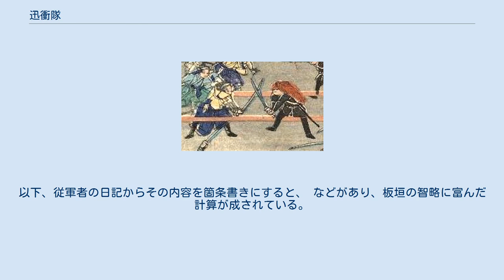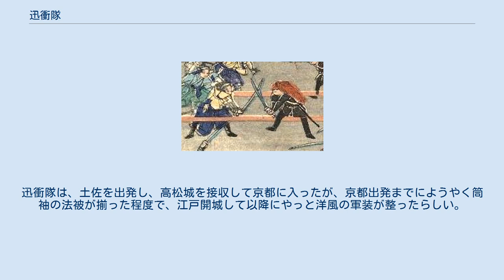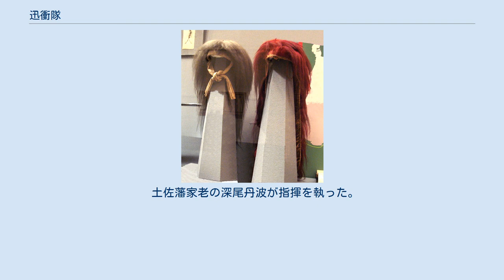迅衝隊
赤熊の被り物をして戦う土佐藩の迅衝隊（上野合戦） 迅衝隊（じんしょうたい）は、戊辰戦争における東山道御親征先鋒総督軍（土佐藩）の主力部隊。
1868年（慶応4年）1月6日に編成され、1870年（明治3年）11月藩命により解散。
隊士総数は約600名。
これとは別に土佐藩の上士で構成された「胡蝶隊」という部隊もある。
 迅衝隊（前列左から伴権太夫、板垣退助（中央）、谷乙猪（少年）、山地忠七。
 中列、谷神兵衛、谷干城（襟巻をして刀を持つ男性）、山田清廉、吉本平之助。
 後列、片岡健吉、真辺正精、西山 榮、北村重頼、別府彦九郎） 1867年（慶応3年）5月21日に小松清廉邸で、中岡慎太郎の仲介を経て、薩摩藩の西郷隆盛・吉井友実・小松清廉らと土佐藩の乾（板垣）退助・谷干城・毛利恭助・中岡慎太郎らが会談し、薩土討幕の密約(薩土密約)が結ばれた。
 1867年（慶応3年）12月28日、薩土密約に基づき、京都にいる西郷隆盛から土佐の乾退助あてに、「討幕の開戦近し」との伝令が出された。
その予想どおり、明けて1868年（慶応4年）1月3日、鳥羽・伏見の戦いが勃発する。
同1月6日、谷干城が土佐に到着し、京都において武力討幕戦が開始されたことを乾退助に報告した。
これを受けて、「薩土討幕の密約」を守るべく、同1月6日土佐において、土佐藩の勤皇の志を持った武力討幕部隊として下士や郷士を主とした軽格によって編成された迅衝隊が結成された。
 翌1月7日、朝廷より「徳川慶喜追討」の勅が出され、幕府勢は「朝敵」となる。
同1月13日、迅衝隊が土佐を出発し、同年2月7日上洛するまでは、土佐藩家老の深尾丹波が総督を勤め、同年2月7日から1870年（明治3年）11月の解散までの期間は、大隊司令の乾退助が総督を兼任した。
土佐から上洛する為に出征した直後、「讃岐高松、伊予松山両藩及び天領川之江征討」の勅を拝し、「錦の御旗」を授けられ、官軍として進軍することとなる。
 迅衝隊が高松、松山に到着すると両藩は朝敵となることを恐れて一戦も交える事なく降伏した為、無血で城を攻略した。
上洛後は、大隊司令の乾退助が総督を兼任することとなり、さらには東山道先鋒総督に任ぜられ、2月14日京都を出発し東山道を進軍した。
 この京都を出発した日が乾退助の11代前の先祖とされる、板垣信方の320年目の命日にあたる為、退助は、岩倉具定の助言を得て姓を旧来の板垣に復した。
 赤熊の被り物をして敵と戦う迅衝隊 迅衝隊は、因幡藩兵と共に甲州街道を進軍し、1868年（慶応4年）3月5日甲府城入城を果たすと、板垣退助らは「武田の遺臣が甲府に帰ってきた」と、徳川施政に苦しむ領民に大歓迎で迎え入れられ、直ちに旧武田遺臣の子孫の浪人や神官、長百姓らで構成された「断金隊」や、甲斐の郷士らで構成された「護国隊」が自主的に組織され官軍への協力を願い出た。
翌3月6日大久保大和（近藤勇）の率いる甲陽鎮撫隊と甲州勝沼で合戦し、洋式兵法にも精通していた迅衝隊がこれを撃破した。
戦闘が始まって僅か二時間で決着がつき、甲陽鎮撫隊は山中を隠れながら江戸へ敗走した。
 迅衝隊総督の板垣退助は、日光東照宮の文化財の中に隠れて戦おうとしない大鳥圭介ら旧幕府軍に対して、日光の僧侶を通じて「徳川氏祖先の位牌に隠れて、灰燼と帰すような事態となれば、幕府軍は末代までの笑い者になるであろう、表に出て尋常に勝負せよ」と説得をし、また一方で「日光が灰燼と化すのも止む無し」と強弁する官軍諸兵に対しては、「日光東照宮には後水尾天皇の御親筆の扁額がありこれを焼くことは不敬に当たる」と理由を使い分けて双方を説得し、日光を兵火から守った。
のち1929年（昭和4年）、この業績を讃える為に日光東照宮に板垣退助の像が建立され、第16代徳川宗家を継いだ徳川家達が銅像の題字を揮毫している。
 会津若松城を攻略してこれを落とし、土佐に凱旋する帰路、千代田城において明治天皇への拝謁を許される。
隊士は帰国後、上士格に昇進する栄誉を賜わり、戸籍令が施行されると、もと郷士や庄屋であった隊士の者も、維新の功を賞せられ士族に列した。
 迅衝隊は、戦地における略奪、放火、婦女子に対する乱暴行為を堅く禁じており、違反者は軍法会議に掛けて有罪の場合は即刻処刑が断行されると告知されていた。
一例を上げると、土佐から進軍しての初戦、備中松山城無血開城ののち、松山城下にいた迅衝隊士が駐留中、軍服を誂えようと北川宅之助配下の足軽・大久保虎太郎、楠永鉄太郎、岡上先之進、国沢守衛の4名が、2月3...